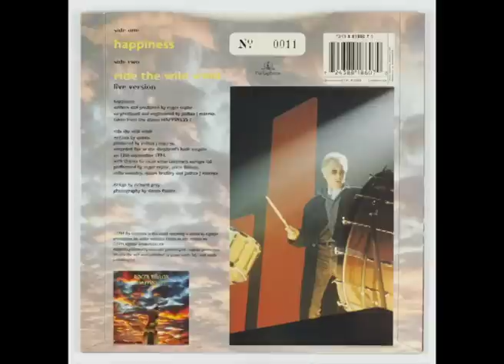Roger Taylor - Happiness (promotional video, 1994)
This video, directed by Rudi Dolezal and Hannes Rossacher (DoRo) in October 1994, is based upon the 'Happiness?' album imagery, including use of the statue seen on the front cover.